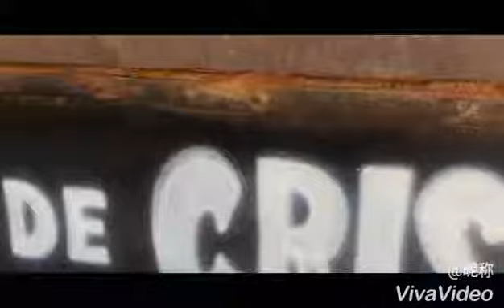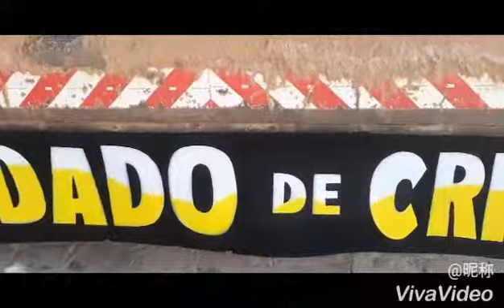Lameirão de Caçamba - Aerografia